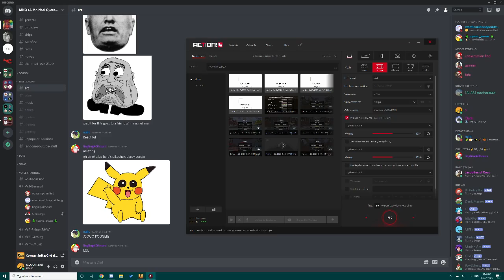rush ct on mirage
silver 1 lmfao

like and sub for more innovation